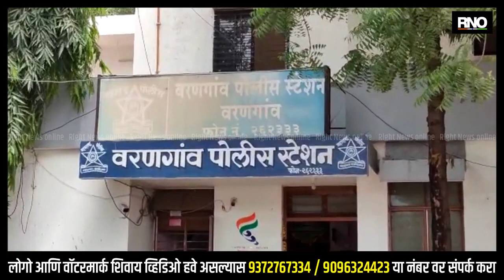JALGAON | मुदतबाह्य किटकनाशक विक्री करणारा वरणगाव पोलिसांच्या जाळ्यात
भुसावळ तालुक्यातील पिंपळगाव बुद्रूक येथील नितीनचंद बन्सीलाल जैन यांचेकडे  कृषि केंद्राचा विना परवाना नसल्याने  मुदतबाह्य किटकनाशक विक्री करीत असल्याची गोपणीय माहिती कृषी विभागाला मिळताच त्यांनी छापा टाकून पाच लाख संत्याशी हजार ४९५ रुपये किमतीचा  साठा जप्त करण्यात आला असून संशयीतास वरणगाव पोलिसांनी ताब्यात घेतले आहे. मुदतबाह्या किटक नाशकांचे दुष्परिणाम दरम्यान, तालुक्यातील पिंपळगाव येथे मुदतबाह्या किटकनाशकांचा विनापरवाना तसेच कुठले ही बिल न देता विक्री सुरु होती. सदरच्या मुदतबाह्या किटक नाशकांमुळे पीकांवर आलेली फुलपाती गळणे, तसेच पिकांवर विपरित परिणाम होतात. किटक नाशकांची मुदत संपल्यामुळे त्यांची परिणाम कारकता वाढते. त्याचा परिणाम किटक नाशकांची फवारणी करणार्‍या शेतकरी, मुजुराच्या स्वास्थावर होऊन परिणामी जीव ही गमवावा लागू शकतो. यामुळे मुदतबाह्य किटकनाशक विक्री करणाऱ्यावर कारवाई करण्यात आली.

पुढील तपास - सहाय्यक पोलिस निरीक्षक आशिष आडसूळ, पीएसआय परशुराम दळवी,
- कृषिभागाचे अधिकारी विजय पवार, जिल्हा गुणवत्ता नियंत्रण निरीक्षक अरुण तायडे, तालुका कृषि अधिकारी अभिनव माळी, पं.स.चे गुणवत्ता नियंत्रण निरीक्षक धीरज बडे, विस्तार अधिकारी कपिल सुरवाडे यांच्या संयुक्त पथकाने केली.

बाईट:-विजय पवार जळगाव कृषी अधिकारी